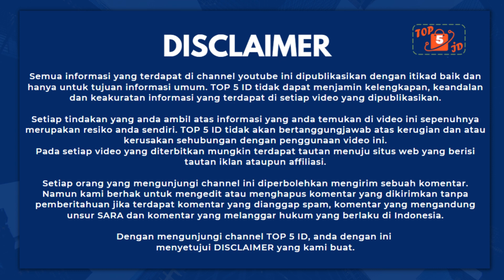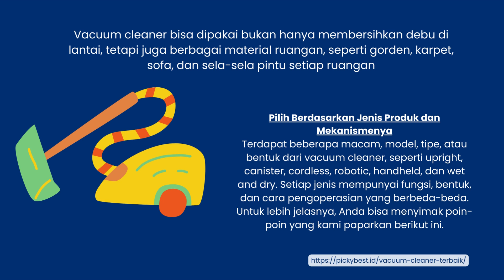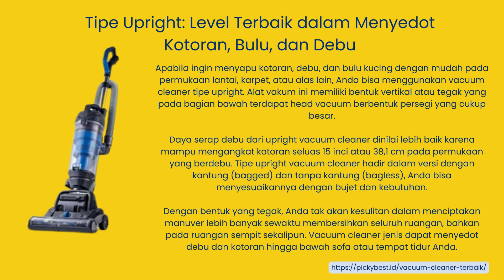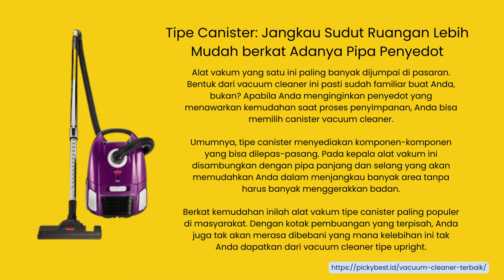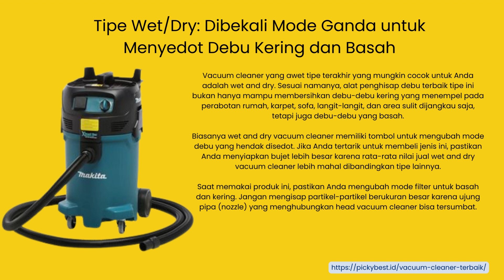5 REKOMENDASI VACUUM CLEANER TERBAIK - SEDOT DEBU WUSS BERSIH -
Malas bersih-bersih silahkan cek video ini anda pasti suka karena vacum cleaner akan memudahkan anda membersihkan ruangan. silahkna cek 5 REKOMENDASI VACUUM CLEANER TERBAIK - SEDOT DEBU WUSS BERSIH -

2.IDEALIFE Vacuum Cleaner & Blower Penyedot Debu Mini Hand Vacum IL 130
3. SHARP Vacuum Cleaner Wet & Dry - EC-CW60
4. Sharp ECCW60 Wet & Dry Vacuum Cleaner Penyedot Debu 7.5 Liter 600watt EC-CW60
5. Kurumi KV 01 Mites UV Vacuum Cleaner
6. Vacuum Cleaner MODENA PULITO - VC 2313